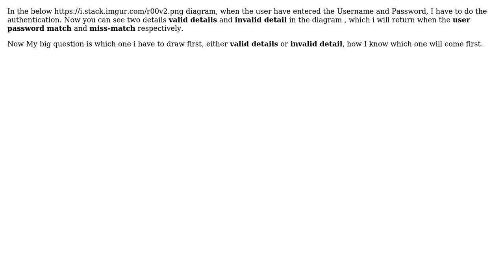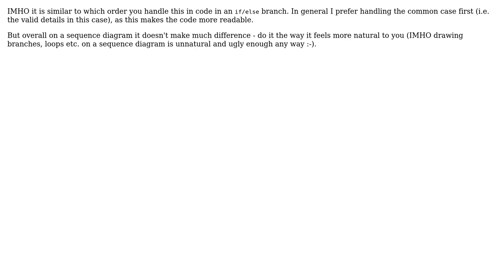Software Engineering: How to do this in Standard UML? (2 Solutions!!)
Software Engineering: How to do this in Standard UML?

With thanks & praise to God, and with thanks to the many people who have made this project possible! | Content (except music & images) licensed under CC BY-SA | Music | Images & others | With thanks to user Stephen Bailey user Peter Torok user Ant's and the Stack Exchange Network Trademarks are property of their respective owners. You are responsible for your own actions.